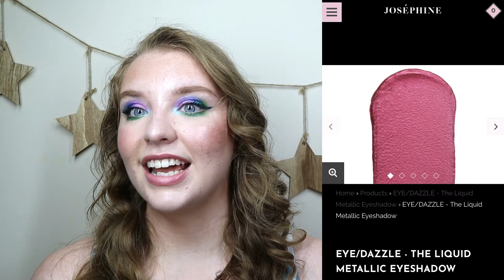BLACK OWNED BRANDS I WANT TO TRY AND THE NEW NORMAL FOR MY CHANNEL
I thought it would be fitting to jump back into videos by sharing some black-owned brands I want to try! The past week has been a rollercoaster but I've taken a lot of time and decided to make the following changes to my channel to use my platform to be an ally to the black community:
1) I will continue to share information about the BLM matters movement and donate.
2) I will only promote brands that are inclusive to all skin tones on my platforms.
3) I am committing to try at least five new black-owned brands by the end of the year.
4) I will start providing links in my description box to swatches or demonstrations on deeper skin tones when I'm doing a product-specific video so as not to exclude people of color.
I'm ashamed to admit that most of my feed is full of other people that look just like me. I'm missing out on so much great content and I want to change that.

Kaleido Cosmetics: "sydneym" for $5 off any purchase!

Hi! My name is Sydney and I am makeup obsessed! My channel is all about makeup and other beauty products that I love and some that I don't! I upload videos on Tuesday, Thursday, and Saturday. I would love it if you decided to join my little community of makeup junkies!